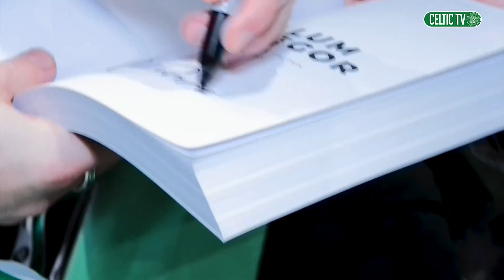Celtic x JD Football fan event in Belfast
💚 This week, members of the First Team visited JD Belfast to meet fans from across the Irish Sea!

Lucky fans were treated to a Q&A with Callum McGregor, Matt O'Riley, Liel Abada & Alistair Johnston 🤩